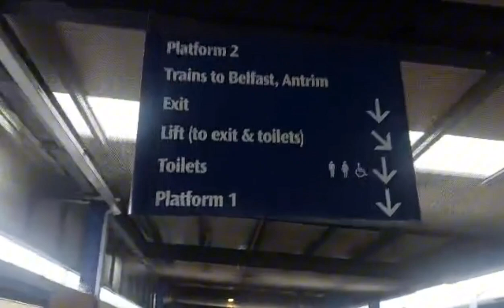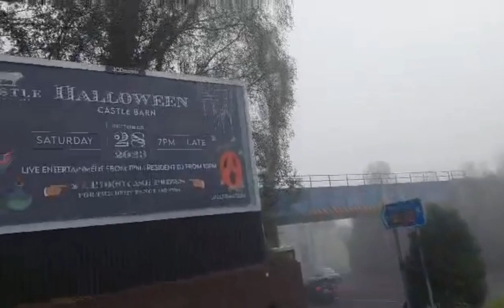LUMALAMIG NA NAMAN SA UNITED KINGDOM